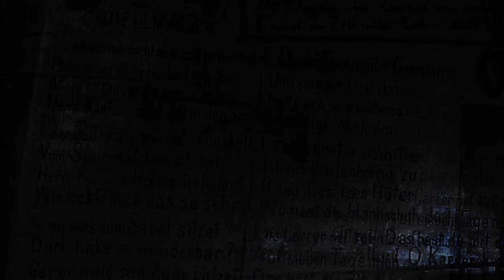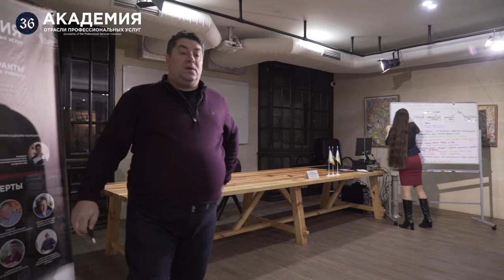Существующие заблуждения в бизнесе. Олег Мальцев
0:35 - образование не дает трудоустройства
5:49 - у нас огромное количество заблуждений относительно такого явления как бизнес
6:25 - в Украине первым стратегическим консультантом был Олег Викторович Мальцев
12:16 - Олег Мальцев рассказывает как начинал учиться бизнесу

Видео фрагмент научно - практического семинара «Как изучать бизнес», 15-16 февраля 2020 г. Семинар прошел под патронажем Украинской Академии Наук (УАН). Организаторы -  «Академия отрасли профессиональных услуг – APSI», которая является официальным проектом немецкой адвокатской компании «Neuchmann».